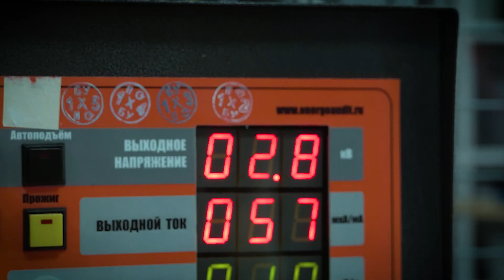Испытание материала на трекингостойкость (КВТ)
Трекинг — это процесс постепенного образования проводящих угольных дорожек на поверхности внешней изоляции высоковольтных установок вследствие совместного воздействия электрического напряжения, влажности и загрязнений. Устойчивость изоляционных материалов к трекинго-эрозионным разрушениям измеряется классом трекингостойкости материалов.